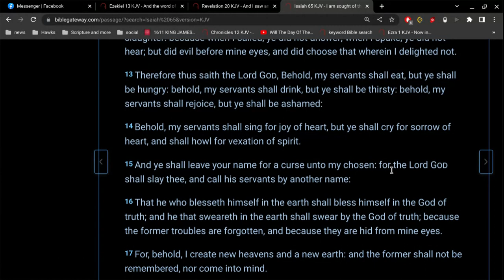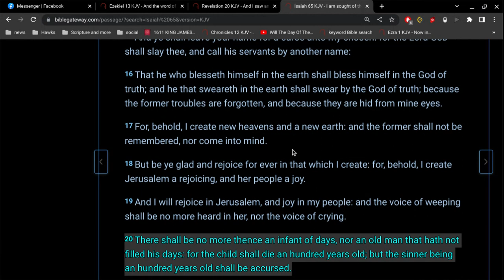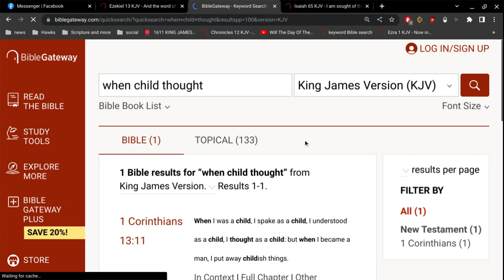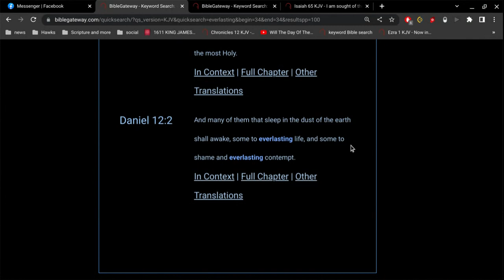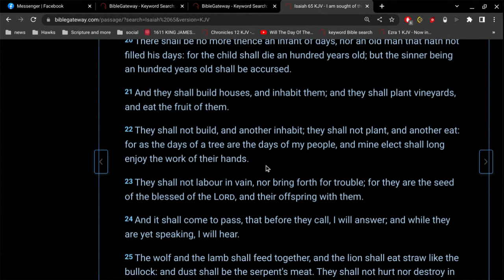Infant of Days (Isaiah 65)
20 There shall be no more thence an infant of days, nor an old man that hath not filled his days: for the child shall die an hundred years old; but the sinner being an hundred years old shall be accursed.

Galatians 3:22
But the scripture hath concluded all under sin, (even a child)
that the promise by faith of Jesus Christ might be given to them that believe.